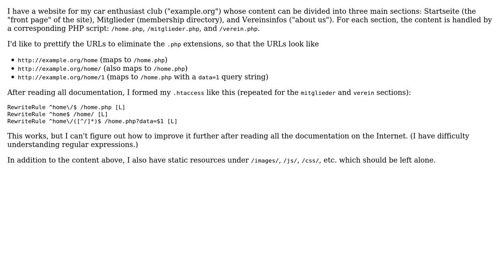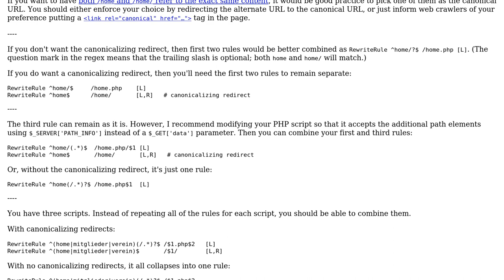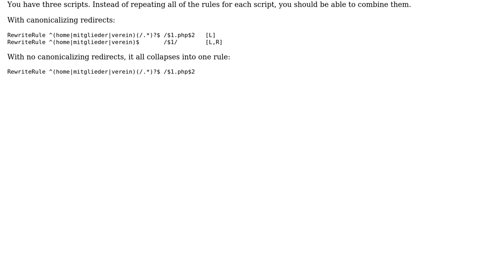Prettifying URLs for a PHP-based club website (2 Solutions!!)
Prettifying URLs for a PHP-based club website

With thanks & praise to God, and with thanks to the many people who have made this project possible! | Content (except music & images) licensed under CC BY-SA | Music | Images & others | With thanks to user xyz user Mast user C.E. user 200_success and the Stack Exchange Network Trademarks are property of their respective owners. You are responsible for your own actions.